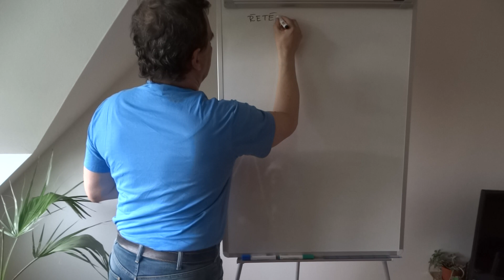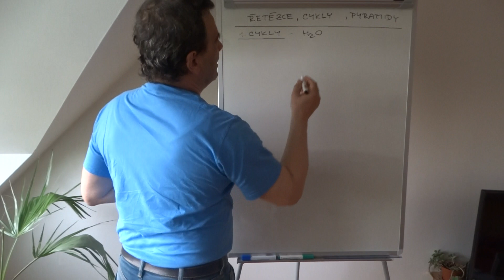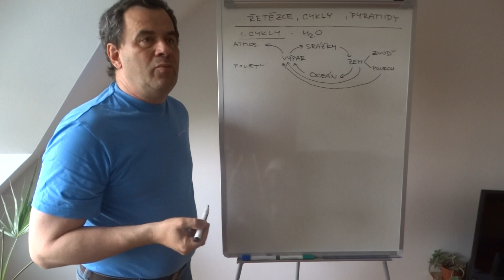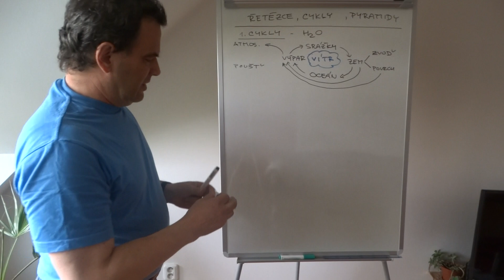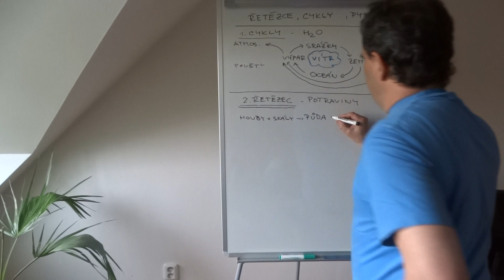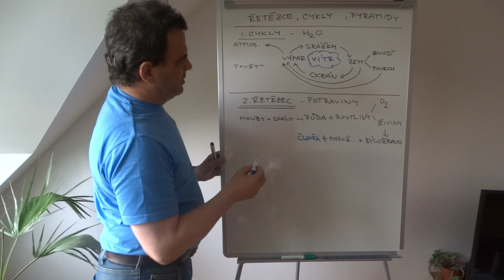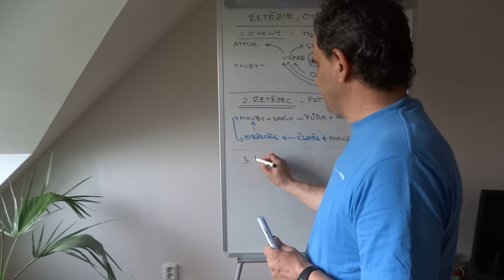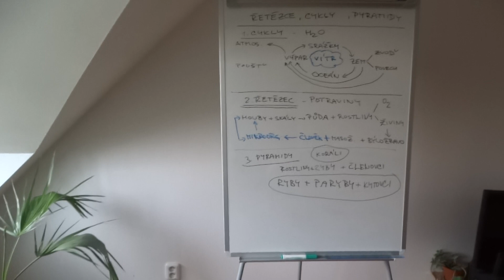Ekologické řetězce a cykly. ZPV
Ekologie pro střední školy. Základy přírodních věd, ekologie pro druhý ročník středních škol.
Koloběh vody v přírodě. Potravinový řetězec.

RNDr. Bořek Navrátil